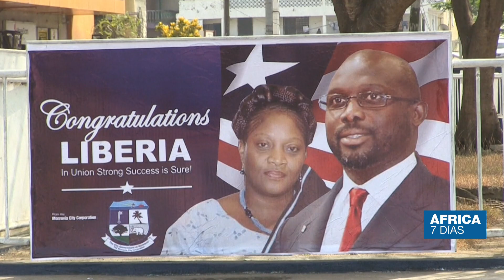¿Cuáles son las implicaciones de la cumbre entre España y Marruecos?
La primera cumbre en ocho años entre Madrid y Rabat tuvo lugar después de que el Gobierno español aceptara las condiciones marroquíes sobre el estatus del disputado Sahara Occidental. En los últimos años, la relación entre España y Marruecos ha atravesado fuertes crisis, pero en mayo de 2021 las tensiones alcanzaron su punto máximo. En este episodio de África 7 días analizamos los eventos recientes más críticos del vínculo entre estos países.